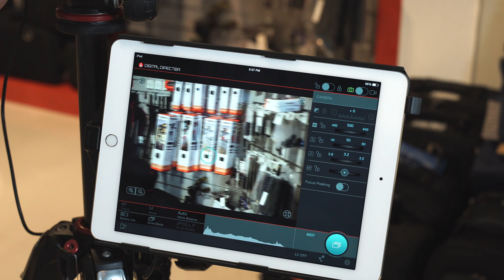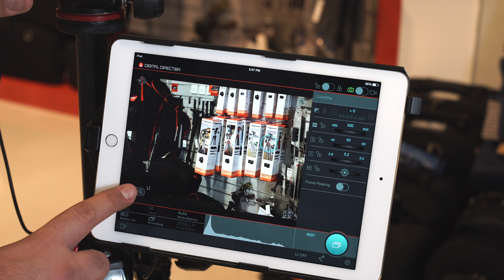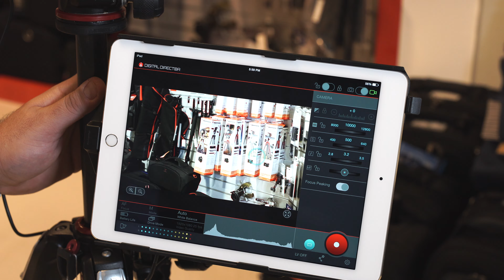Manfrotto Digital Director (Arabic)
مراجعة مانفروتو الديجتال دايركتر